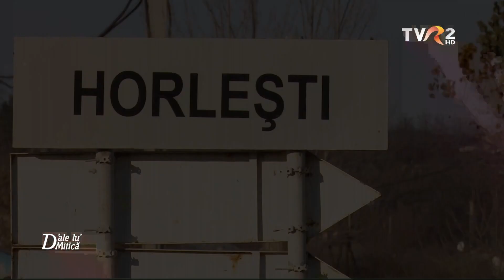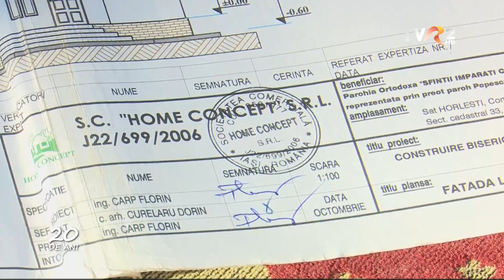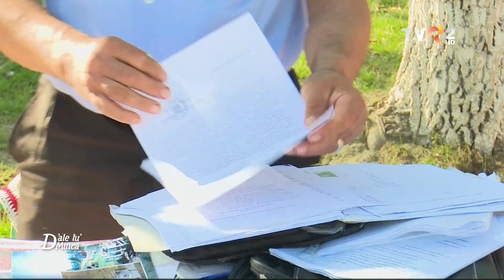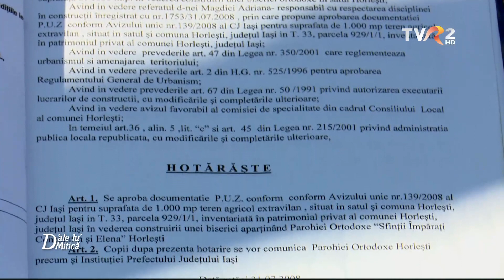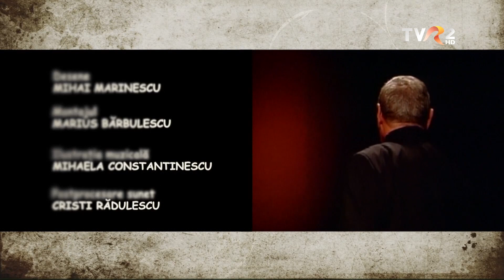Homo religiosus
D'ale lu' Mitică - 22 decembrie 2019

                                         MOTTO:  Fiecare trage foc la turta lui!

       În comuna ieșeană Horlești oamenii sunt impărțiți în două mari culte religioase. Cultul catolic majoritar cu cei mai mulți practicanți și cu biserica în centrul comunei, și cultul ortodox minoritar cu o biserică de mici dimensiuni situată  întro margine de sat.
       Pe lângă aceste două curente creștine mai există și încă un al treilea, tot creștin, aparținând cultului evanghelic. Se mai pot întâlnii pe ulițele Horleștiului baptiști, adventiști, și lista poate continua. Cei mai puțini ar fi liber cugetătorii, căci in Horlești toată lumea se declară creștină.

                                                  Planuri multe, zile puține...

      De vreo 20 de ani, a apărut în rândul creștinilor ortodocși din Horlești o senzație de inferioritate, cum că biserica lor e mai mică și mai puțin vizibilă, și s-au apucat  să caute o soluție să facă una mai mare și mai în văzul lumii. Sa născut astfel o oarecare competiție între comunitățile de creștini, fiecare încercând să arate care are credința mai mare și mai tare. Interesat la rândul său să obțină niște voturi  de la oamenii din Horlești, un sponsor sa oferit să sprijine construcția noii biserici ortodoxe care trebuia să fie cel puțin la fel de mare și de frumoasă ca cea a catolicilor.